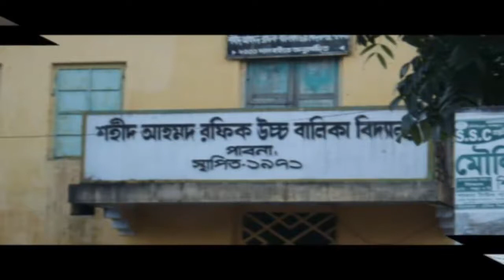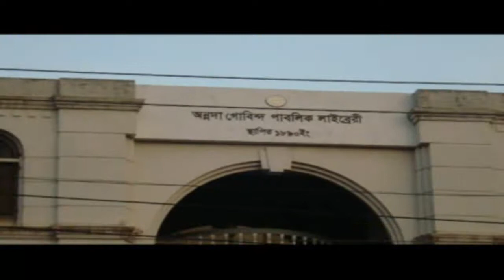Beautiful Pabna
Beautiful photo collection of pabna;

pabna,
pabna abdul matin,
pabna mental hospital,
pabna mental hospital song,
pabna university of science and technology,
pabna express bus,
pabna city,
pabna song,
pabna natok,
pabna cadet college,
pabna abdul motin,
pabna adward college,
pabna abdul motin scandal,
pabna adward college 2016,
pabna abdul motin video,
pabna abdul matin scandal,
pabna ali khan,
pabna bera,
pabna bangladesh,
pabna bus,
pabna babu,
pabna bulbul college,
bangladesh pabna city,
pabna concert,
pabna crime,
ekusher chokh pabna,
pabna edward college,
pabna medical college,
ekusher chokh pabna pagla garod,
pabna dance,
pabna district,
pabna dairy farm,
desher pothe pabna,
pabna express,
pabna express men,
pabna express ac bus,
pabna express hyundai,
pabna textile engineering college,
pabna funny video,
pabna faridpur,
pabna govt girls high school,
pabna govt girls school,
pabna general hospital,
pabna girls,
pabna pagla garod,
pabna pagla goru,
pabna it bd,
pabna it solution center,
pabna ideal coaching,
pabna polytechnic institute,
james pabna,
mirakkel jamil pabna,
pabna language,
pabna language natok,
james live pabna,
pabna mental hospital babu,
pabna mental hospital video,
pabna mental,
pabna motion,
pabna matin,
pabna mantal,
pabna mental hospital in bangladesh,
pabna news,
pabna pagol,
pabna pagol song,
pabna school,
pabna sujanagar,
pabna short film,
pabna sec,
pabna scandal,
pabna town,
pabna tour,
pabna textile,
pabna university,
pabna varenga,
pabna village dance,
vangura pabna,
pabna waz,
pabna wedding dance,
pabna women's day,
pabna zilla school,
pabna zilla